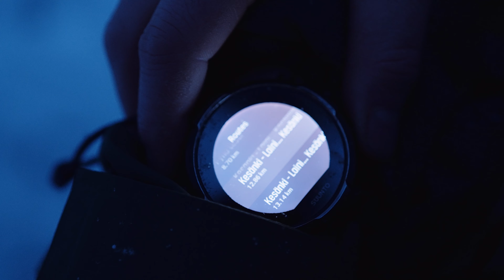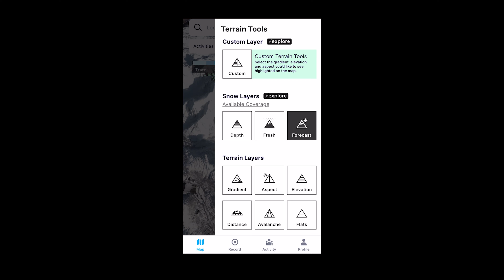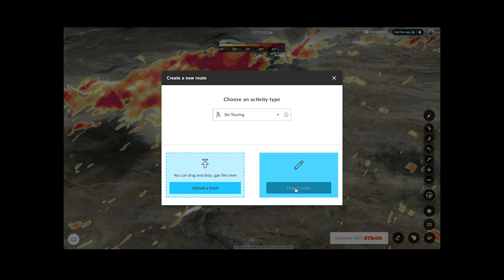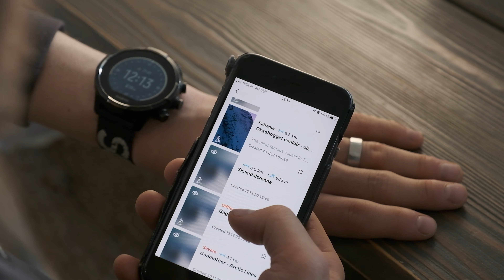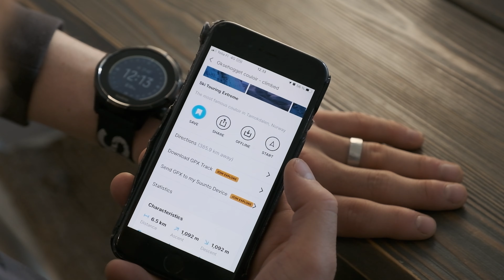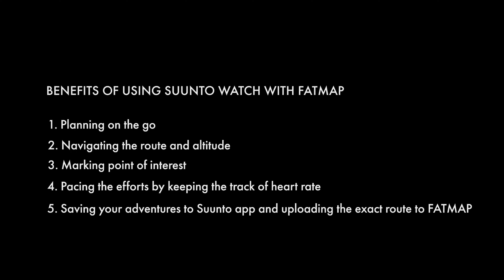How to: Digital Navigation in the mountains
Digital Navigation with FATMAP and Suunto.
I will be taking us through the whole process of how to get out on adventures, from starting the planning at home to navigating on the go out in the mountains. I will show you the tools I use and will present the webinar-based around a real-life mission that required a series of decisions on line choice, safety and terrain assessment.  These ideas and tips are transferable to all mountain enthusiasts and their preferred activity of choice!

Digital Navigation webinar was part of FATMAP and Suunto sponsored event - Arcteryx Academy in Chamonix 2021